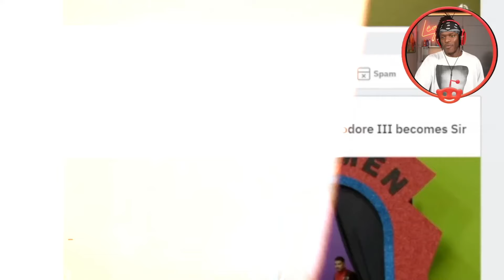Sir Theojinder Singh III